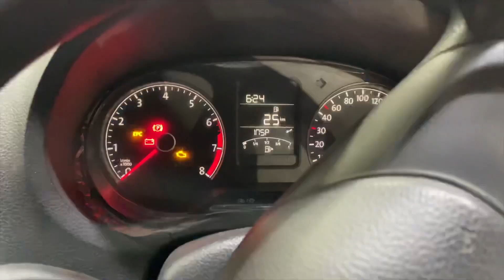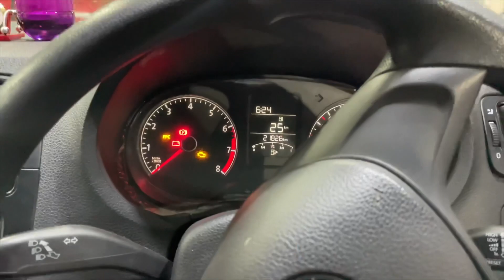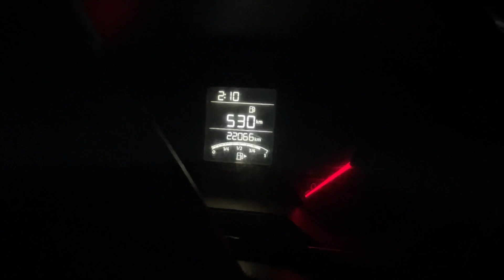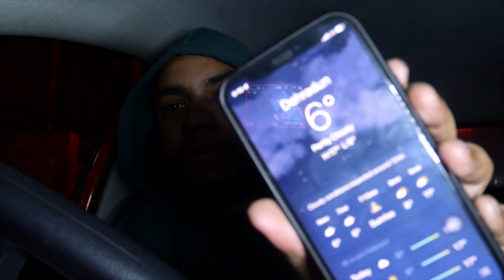Delhi To Dehradun EP-1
Hi Guys, In This Video Travelled To Dehradun.